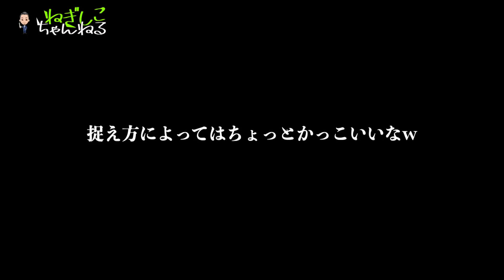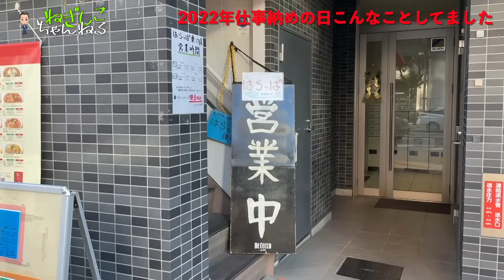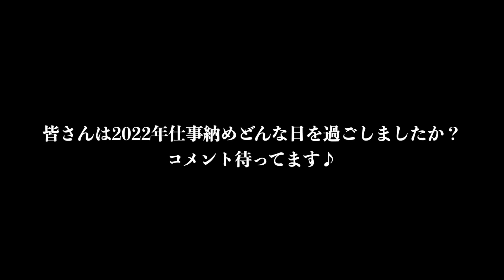2022年最後の営業日...こんなことしてました